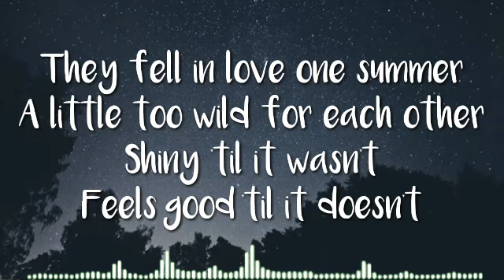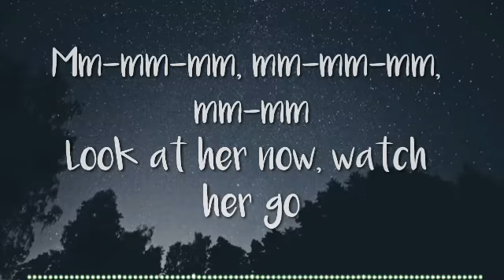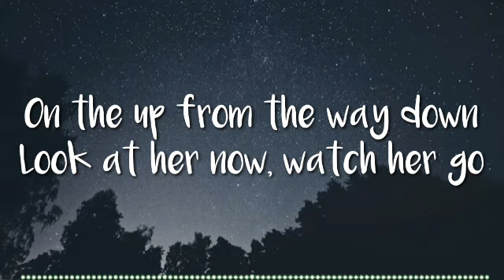Look at Her Now - Selena Gomez (Lyrics)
Thank you for listening, I hope you like this!!

 ⚠️ I do not own everything.